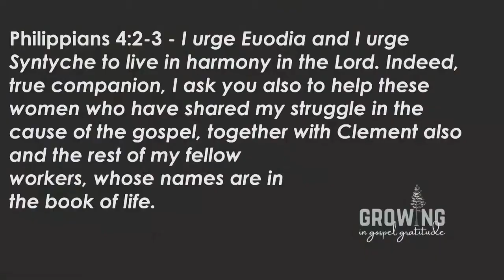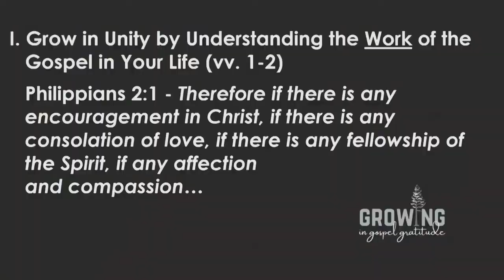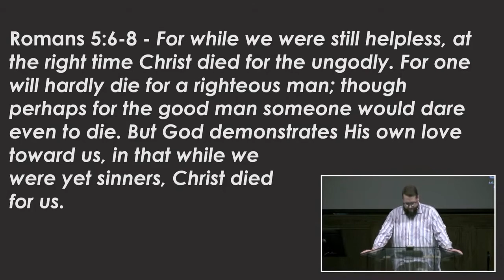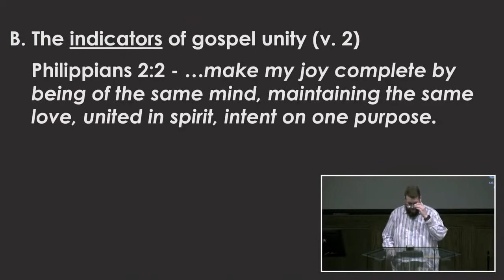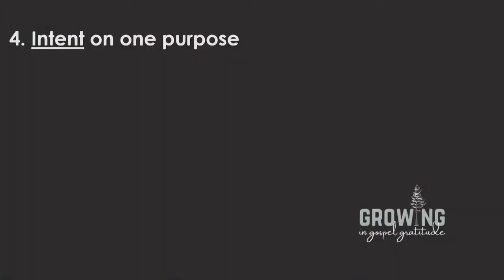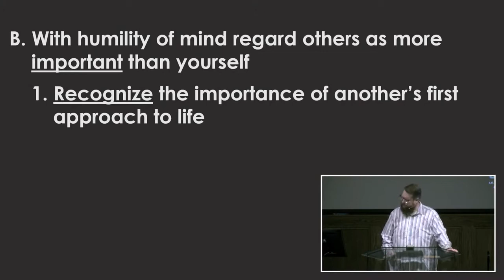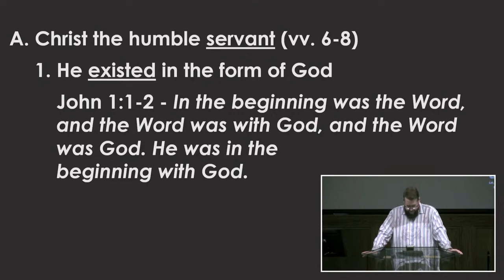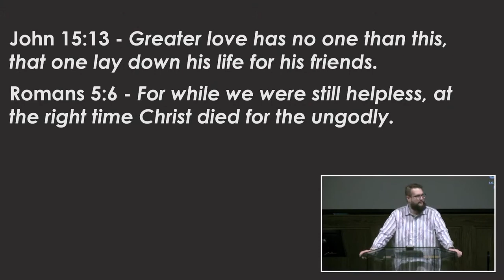2022-02-20 Encouraging Unity by Growing in Humility (Johnny Kjaer)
Philippians 2:1-11
3 ways to develop gospel unity